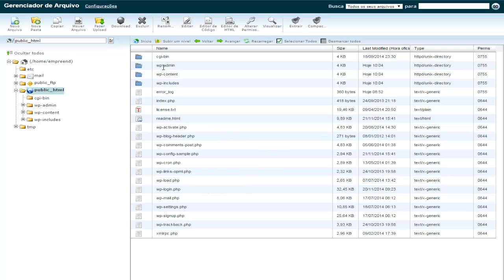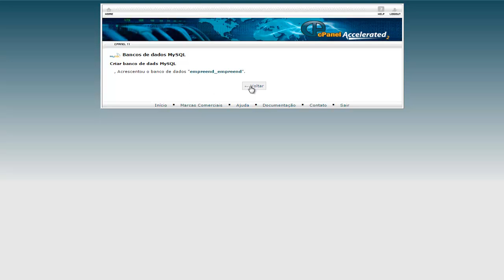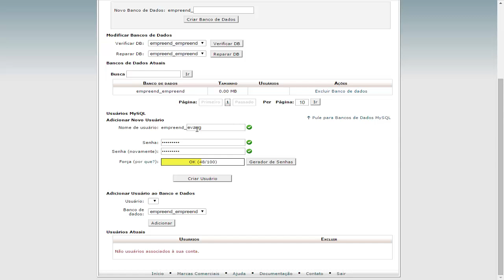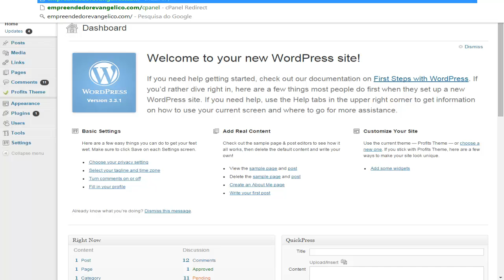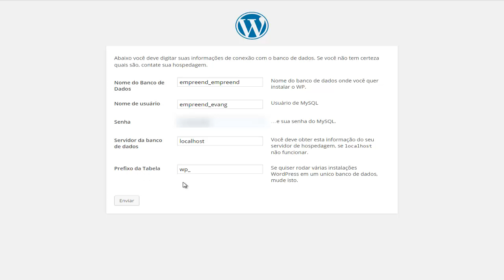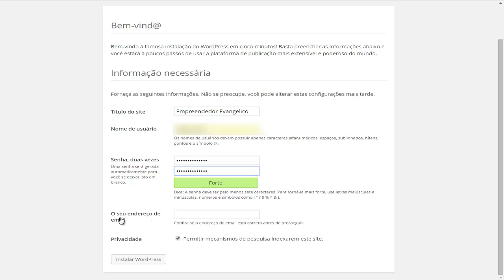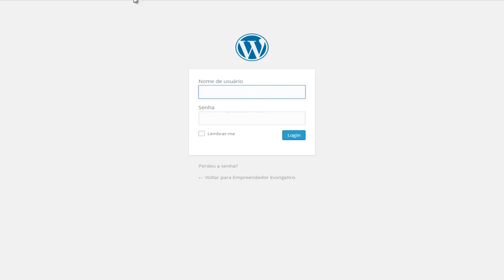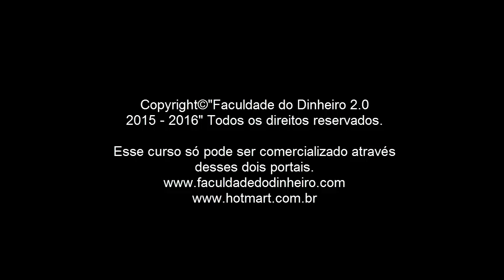Vídeo 07 - Finalizando a instalação do blog parte 02.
Nessa segunda parte  do curso de criação de blog em Wordpress. você vai finalizar a instalação do seu blog. Se ainda não viu o vídeo um, clica lá na playlist do curso de criação de blog.

Siga essas instruções passo a passo e você estará com o blog no ar em poucos minutos.